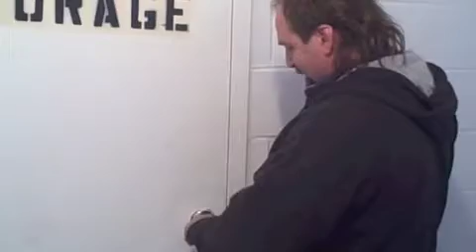The Men of ZBT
The unsung heroes and fine men who make ZBT Syracuse the great frat that it is.